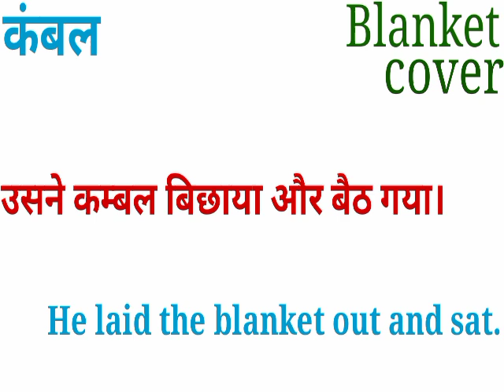kanbal in english meaning | कंबल को इंग्लिश में क्या कहते हैं ? | kanbal ki english,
कंबल को इंग्लिश में क्या कहते हैं ?
kanbal  ki english,
kanbal  का अंग्रेजी में मतलब,
kanbal means,
kanbal  ka matlab kya hota hai english mai,
kanbal in english meaning